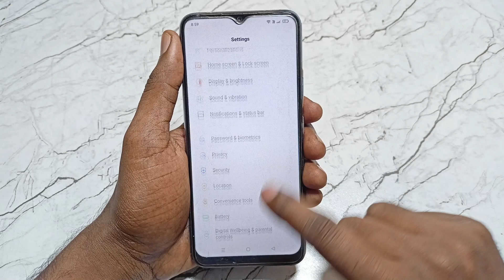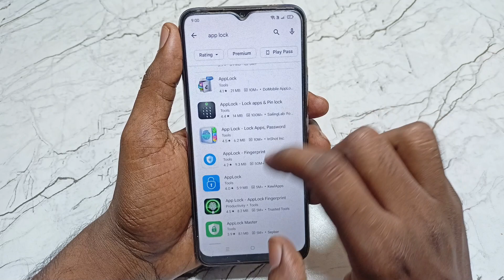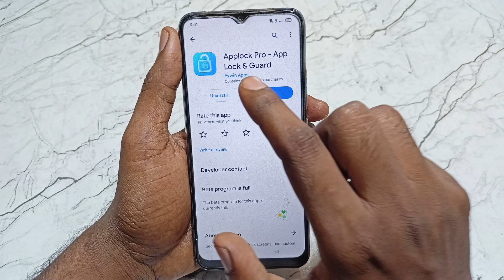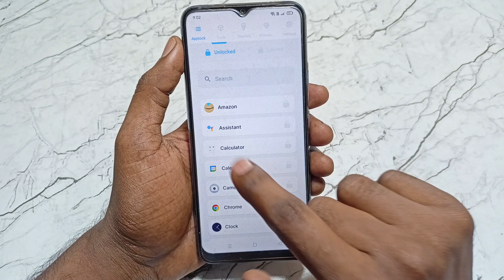Realme c33 me app lock kaise lagaye | How To Set Lock Any App in Realme c33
Video Queries -

1)how to lock apps in realme c33
2)realme c33 me app lock kaise lagaye
3)realme c33 me app lock kaise kare
4)realme c33 me apps lock kaise lagate hain
5)how to set app lock realme c33
6)app lock setting realme c33
7)realme c33 setting
8)realme c33 app lock
9)realme c33 apps lock settings
10)realme app lock
11)realme c33 app lock setting
12)app lock in realme
13)app lock in realme c33
14)realme c33 main app lock kaise lagaen
15)app lock realme c33
16)realme c33 app
17)realme c33 apps settings
18)c33 app

Important Videos...